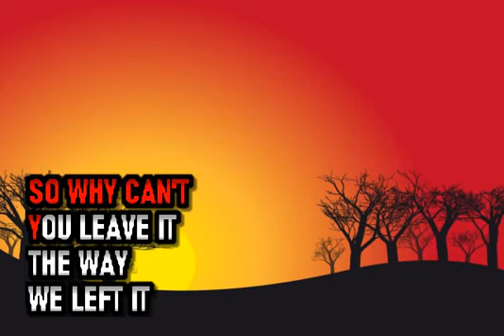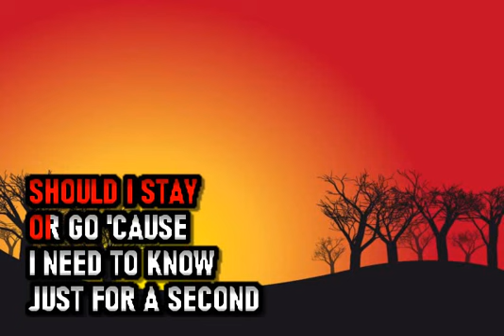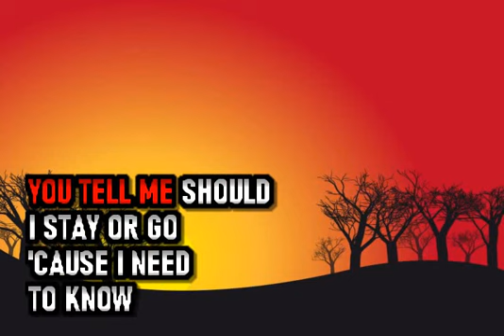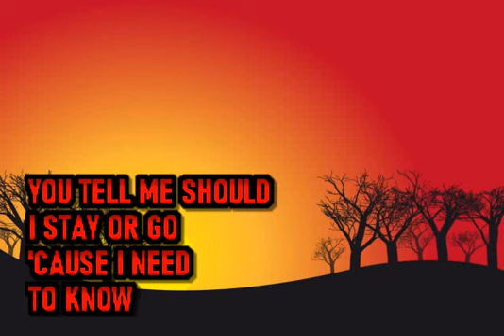Calum Scott - Need To Know - Karaoke